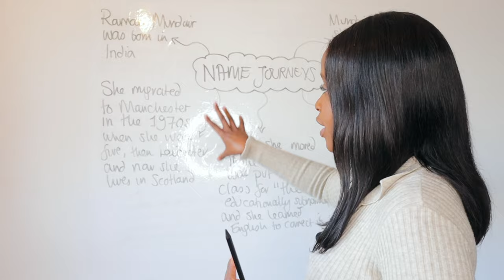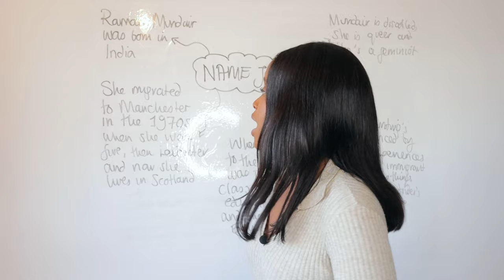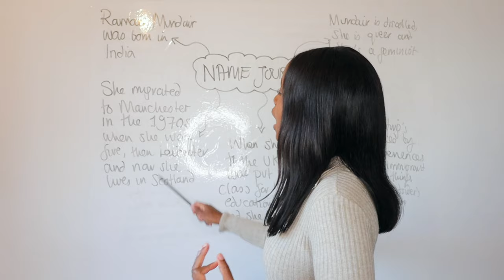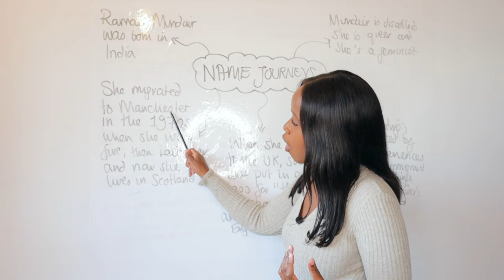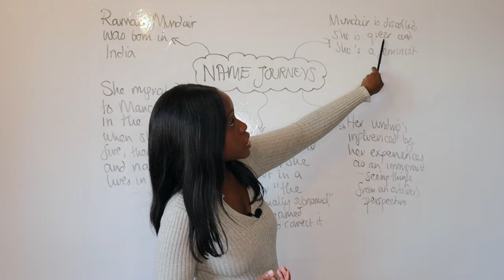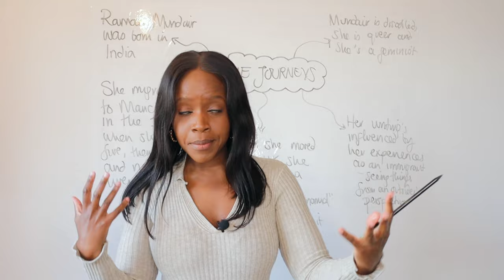Name Journeys by Raman Mundair Context & Analysis! | AQA Worlds and Lives Poetry Anthology